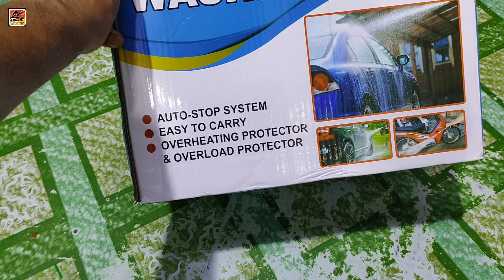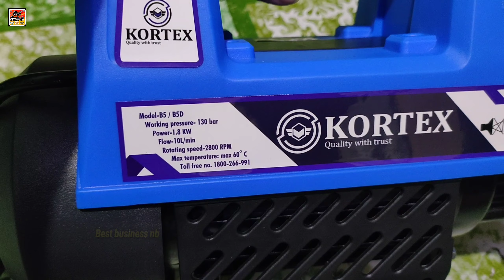Kortex B5d high pressure car washer | Rs*999 | सबसे सत्ता कार वॉशर मशीन | car washer kaiseuse Karen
इस व्हिडीओ मे आप देखेगे की सबसे सस्ता कार वाशिंग मशीन कोर टैक्स कंपनी का कैसा होता है और उसे हम कैसे यूज कर सकते हैं

Kortex , Shakti, Agro all washer same

Kortex high car washers

Car wash rs 5000

अगर आपका कोई प्रश्न है
इसलीये इस चॅनल को subscribes करे
धन्यवाद